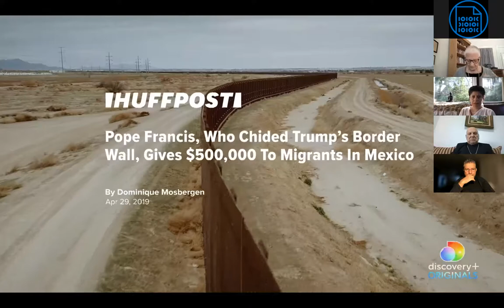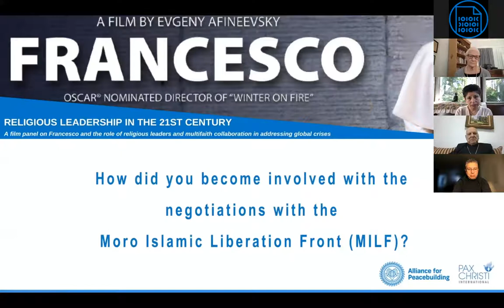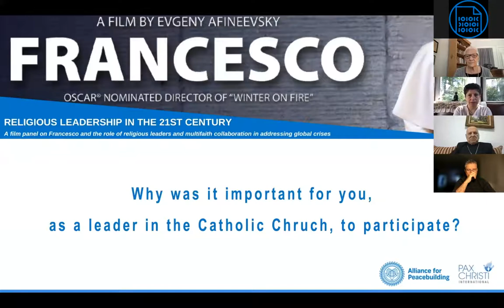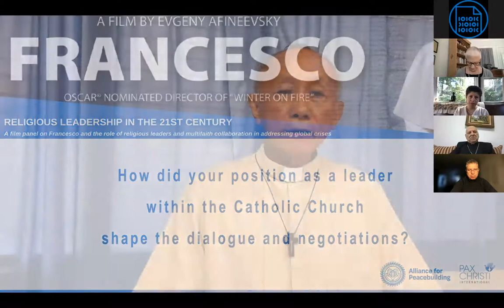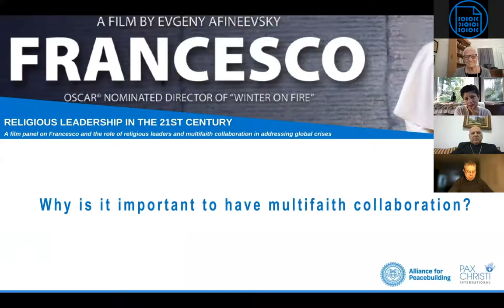Religious Leadership in the 21st century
A Film Panel on Francesco and the role of religious leaders and multifaith collaboration in addressing global crisis.

If we want to build more peaceful and resilient societies, we need inclusive, participatory, whole-of-society programs that engage the broad community. Involving religious actors in building inclusive peace
is highly strategic. Faith actors are key leaders and influencers in building peace. They are often in positions of trust and influence and play a vital role in building resilience, including amplifying messages to change behaviors, shaping public attitudes, providing social programming, advocating for social justice, and bridging political or societal divides. But what does effective religious leadership and multi faith movements look like in reality?

We were joined by Evgeny Afineevsky, Oscar-Nominated Director of the documentary film Francesco, that gives viewers a close look at the leadership role Pope Francis plays in addressing and drawing attention to a multitude of crises afflicting our world –including climate change, refugee and migrant rights, and interreligious collaboration in deeply divided societies. We spoke to Evgeny Afineevsky about his motivations for creating a film about Pope Francis' leadership on these issues, as well as prominent interfaith and multifaith leaders about the importance of interfaith and multifaith collaboration in addressing critical global issues like climate change and migration.

We were also joined by group of esteemed speakers including:
Azza Karam: General Secretary, Religions for Peace

H.B. Michel Sabbah: The Patriarch Emeritus of Jerusalem

Tahil Sharma: Regional Coordinator, United Religions Initiative

Marie Dennis: Pax Christi International (Moderator)